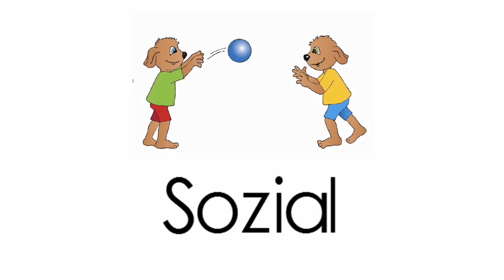Was ist das Wasser-Kibaz?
Beim Kibaz (Kinderbewegungsabzeichen) geht es um unsere Kleinen. Spielerisch sollen 3- bis 6-Jährige an Sport und Bewegung herangeführt werden. In unserem Fall, beim Wasser-Kibaz, selbstverständlich an den Bewegungsraum Wasser. Kleine Bewegungsaufgaben greifen Elemente aus der Wassergewöhnung und –bewältigung auf. Ein großer Vorteil dieses Programms ist, dass es sowohl in der Schwimmhalle als auch an Land durchgeführt werden kann.
Im Video haben wir die wichtigsten Infos für euch zusammengefasst.